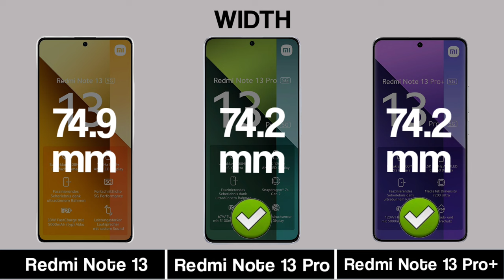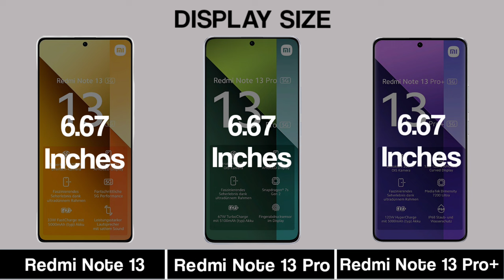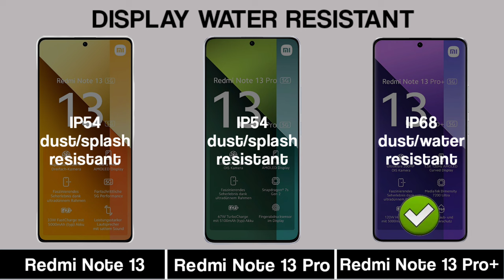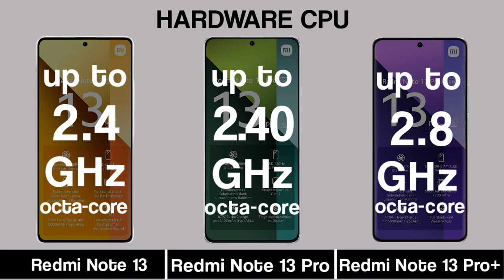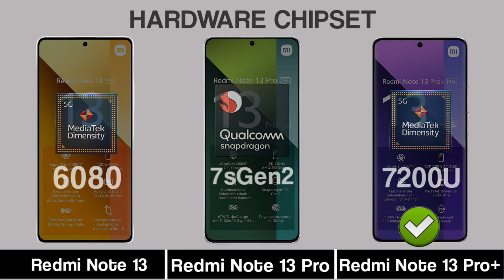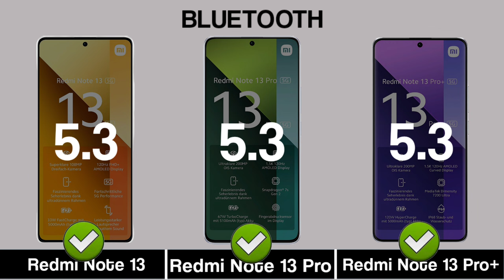Redmi Note 13 5G Vs Redmi Note 13 Pro 5G Vs Redmi Note 13 Pro+ 5G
The Redmi Note 13 series, comprising the Redmi Note 13, Redmi Note 13 Pro, and Redmi Note 13 Pro+ 5G, marks Xiaomi's latest foray into the smartphone market. Positioned to deliver enhanced connectivity, all three models boast 5G capabilities, ensuring users can tap into the latest generation of mobile networks. The Redmi Note 13 serves as the entry-level option with standard specifications, while the Note 13 Pro introduces advanced features. Meanwhile, the Note 13 Pro+ stands out as the flagship with top-tier specifications and notable camera enhancements.

Consumers can anticipate a spectrum of choices, catering to diverse needs and preferences. The comparison between these smartphones will likely center around the latest specifications, camera capabilities, and design elements. From the basic Redmi Note 13 to the more advanced Pro models, users can expect a range of features suitable for various usage scenarios. In this video, we will delve into the specifics of each model, exploring their respective specifications, design nuances, and overall performance to assist viewers in making an informed choice in the crowded smartphone market.